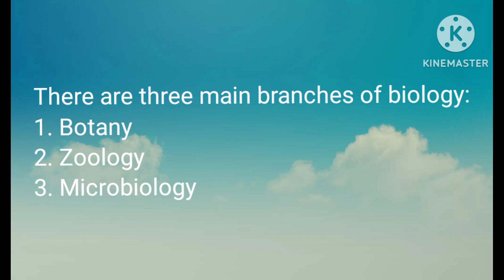Zoology : Whatisbiology biology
In this video we define biology for better understanding of viewers. 😊
biology
definition of biology
what is biology in science
what is meaning of biology
what is biology definition
what is the short definition of biology?